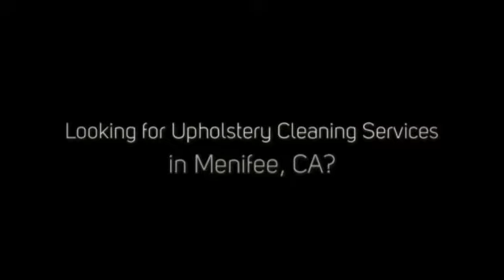Upholstery Cleaning Menifee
The Absolute BEST upholstery cleaning services You'll Find Anywhere in Menifee, CA!

100% Guaranteed - You'll be Thrilled!

STOP Your Internet Search ... We're the Carpet Cleaning Company You're Looking For.

Our Services Include:

- Spot Removal
- Tile Cleaning
- Grout Cleaning
- Upholstery Cleaning
- Leather Furniture Cleaning
- Leather Furniture Conditioning
- Rapid Response
- Emergency Service

What Cities in Temecula Do We Service?

What zip codes in Temecula do we cover?